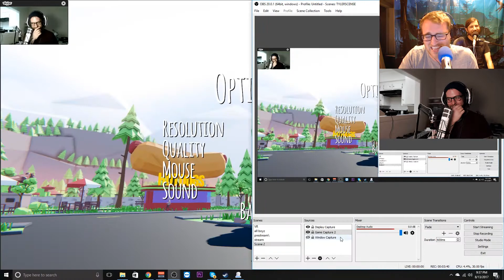THE PERFECT DUDE?! - Dude Simulator Gameplay Funny Moments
Let's learn about what it's like to be a dude. We gather fallowers, eat hamburger, drink beer, and find a gun!

dude simulator,dude simulator funny,dude simulator bad,dumb games,garbage games,tyler mills,jason schuck,thomas warren